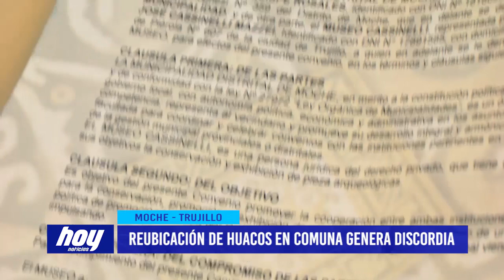Reubicación de huacos en comuna genera discordia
Una denuncia puso en vilo a toda la municipalidad de Moche y al distrito de en particular.

El excandidato al sillón edil trujillano, Eduardo Casinelli, denunció, que el actual alcalde de Moche, Arturo Fernández, dispuso el traslado sin autorización de diferentes piezas arqueológicas pertenecientes a la tradicional familia trujillana, las mismas que vía convenio. se muestran al público en el tercer piso del palacio edil.